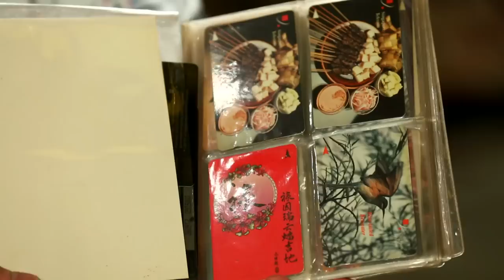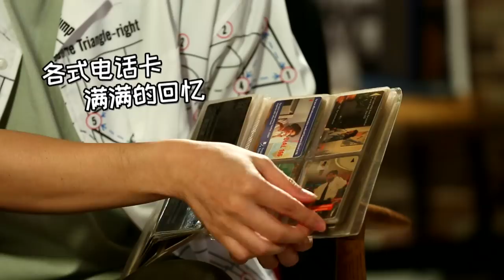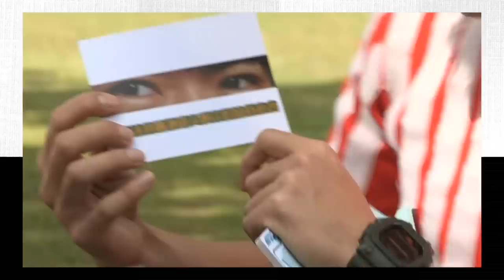Hear U Out 权听你说 EP31 | Lee Teng Part 1 李腾 上集 | His funny but embarrassing tales in showbiz | 经历爆笑的糗事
Lee Teng, who left his family in Taiwan since young to pursue his studies in Singapore, shares his student life with Yifeng. With a deep passion for performing, he embarked on a career as a TV host that encountered a career low as well as filled with hilarious and embarrassing moments.

新生代名嘴李腾，从小就离开家人，独自来本地求学，这次难得和同乡凤姐分享这段非一般的学子生涯。爱表演的他，加入主持行列，有过低潮，也经历不少爆笑的糗事。